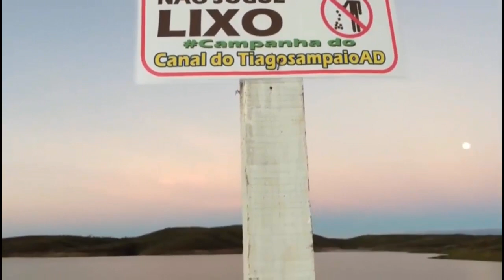Nível Atualizado da Barragem de Jati e Imagem das comportas 04/08/20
IMAGEM E VÍDEO DO CANAL DO AMIGO
Canal do Tiago SampaioAD
LINK: Canal do Tiago SampaioAD